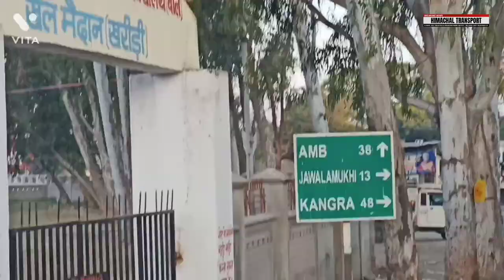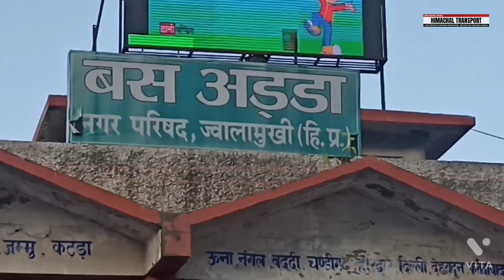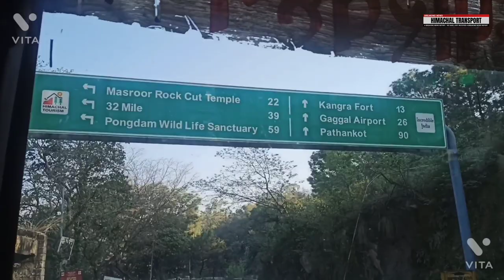Beautiful Journey With HRTC | इस एचआरटीसी की बस में सफर करने का मजा आ गया 😍 hrtc pathankot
Welcome to our Page HIMACHAL TRANSPORT

aur aise he video ke liy